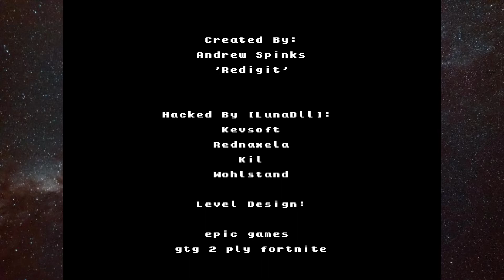SMBX Super Fortnite Bros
If you are interested in SMBX content and others, feel free to subscribe here, make sure to click on the notification bell so that you can be noticed after I upload new content.

SMBX Forums (User name: Cato)